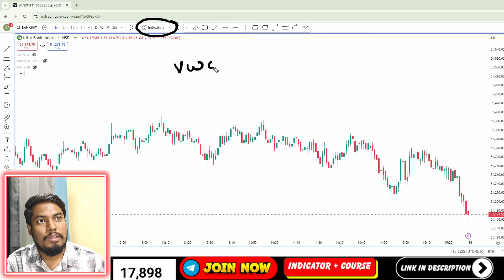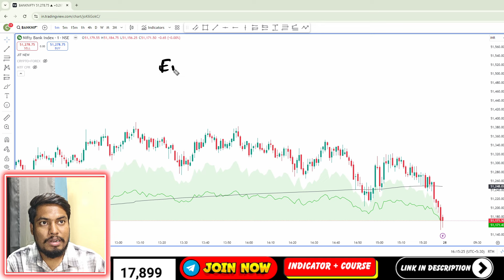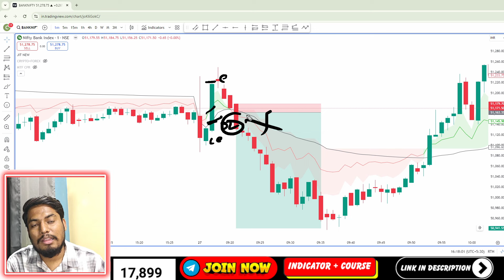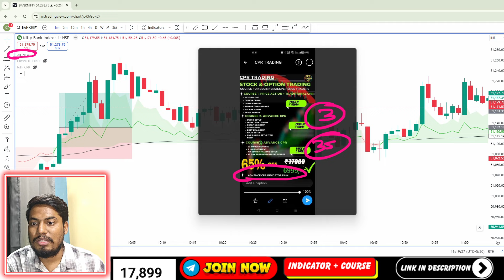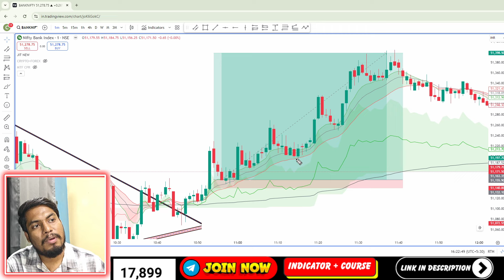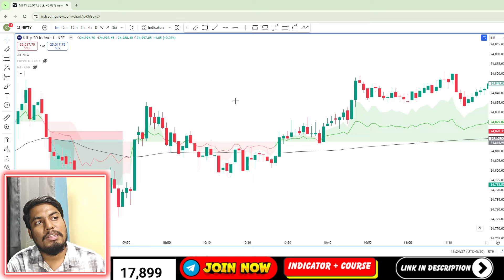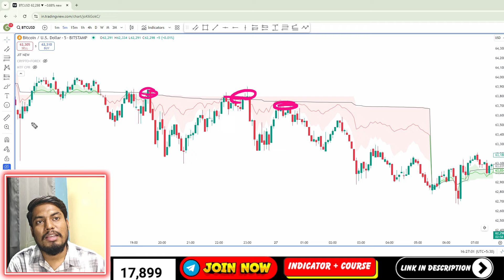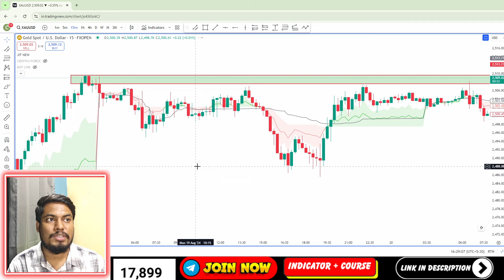99.99% Winning Rate 1 Min Scalping Strategy EXPOSED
100% Risk free Intraday Trading Strategy with 99.99% Winning Rate in 1 Min Scalping Strategy for Banknifty,Nifty,crypto,Forex

JOIN FREE VIP FOREX CRYPTO SIGNALS LIFETIME! 📈

1) Create Your Free Forex Account With This Link

2) THEN TRADE WITH MINIMUM $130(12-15K) & MESSAGE HERE WITH SCREENSHOT ➡️

FOR CRYPTO --

✅Save 10 % Tax In Crypto Trading ( Open Free Account & Get Free Course )